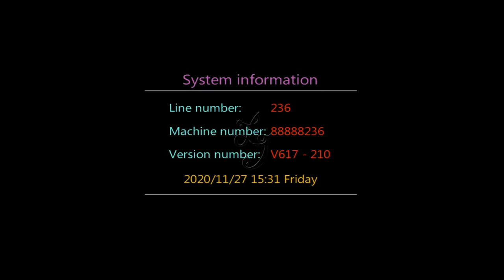Kungfu Panda 3 Skilled Catch Fish Hunter 40% Hold Arcade 8 10 Seaters Fishing Games Machine For Sale